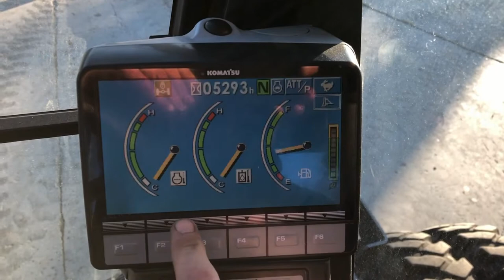Komatsu PW160-8_2015_2